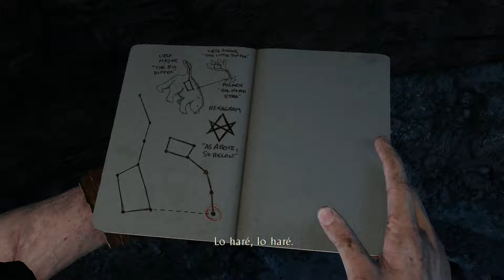Uncharted 3 Drakes Deception I Capítulo 6 Sin Comentarios I The Nathan Drake Collection I Español I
Viajar por el mundo en busca de El Dorado y buscar la piedra Cintamani por la cordillera del Himalaya fue solo el principio: vuelve a encontrarte con Nathan Drake, mientras se adentra en una aventura en busca de la legendaria Atlántida de las Arenas.

Viaja desde las duras calles londinenses hasta la península arábiga y supera el desafíos extremos y a peligrosos enemigos nuevos para sobrevivir a la aventura más traicionera de Nathan hasta la fecha.